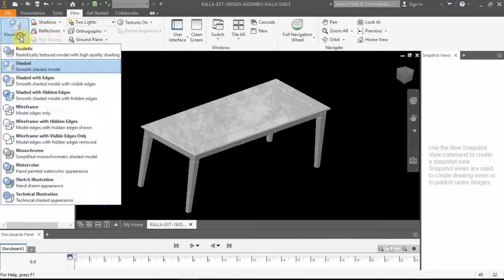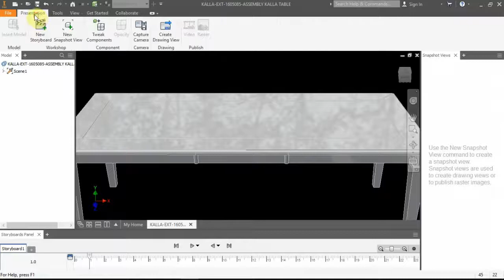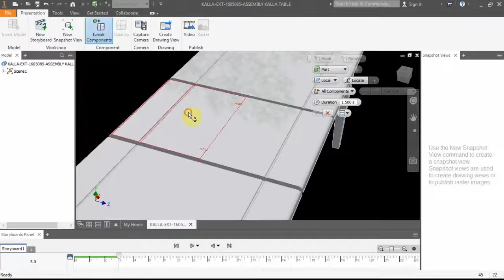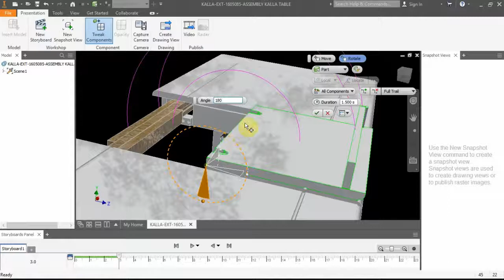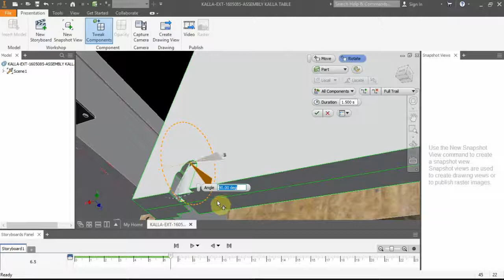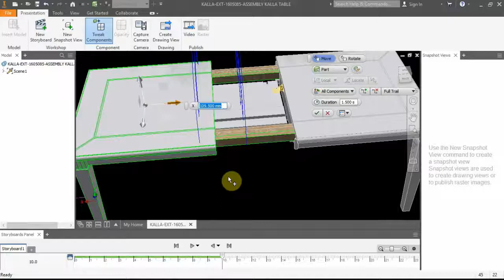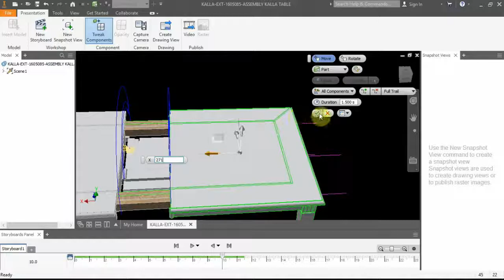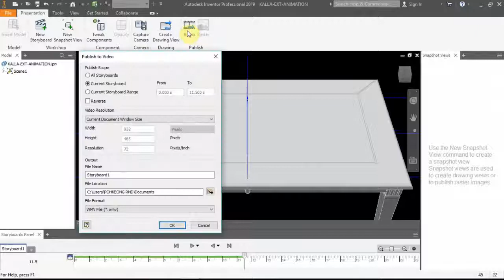Autodesk Inventor 2019- Presentation- Table Animation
This is my testing on new Autodesk Inventor 2019. Compared to version 2016, this version more user friendly in Presentation mode. New features added, which is duration, for each tweaks.

I have been using Autodesk Inventor more than 4 years, i can say, Autodesk Inventor 2019 have improved a lot, but still a little bit behind Solidworks in terms of advance features.